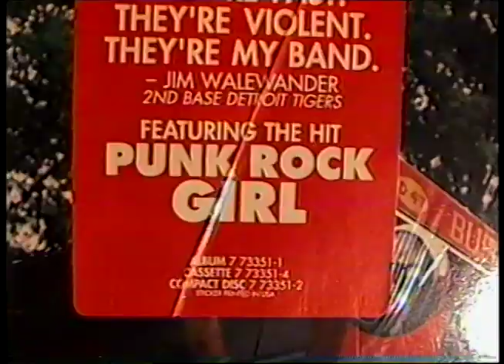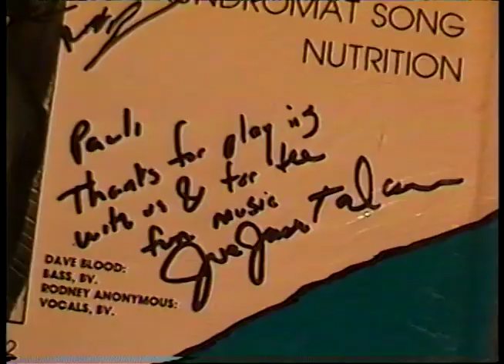5 - "PUNK ROCK GIRL" by The Dead Milkmen (My 100 Favorite Songs of the 1980s) - Weird Paul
"PUNK ROCK GIRL" by The Dead Milkmen is the fifth in my new series - MY 100 FAVORITE SONGS OF THE 1980s